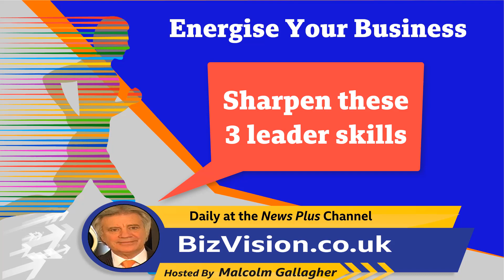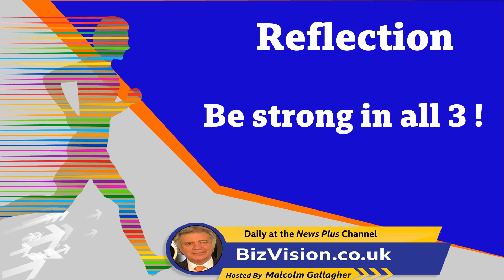EYB015 Sharpen these 3 leader skills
In this DailyEnergise video MalcolmGallagher of bizvision, an experienced leadership coach, host of BizVision’s Leadership Plus Channel, says you can be a better leader by focusing on sharpening these 3 leader skills. The Daily Energise is published every weekday by Malcolm on the BizVision Network at bizvision.co.uk, his Linked In channel, YouTube & Vimeo. for free access to FOUR online business support channels.